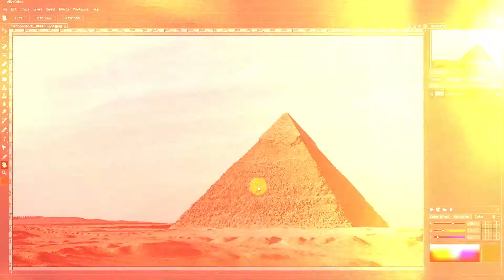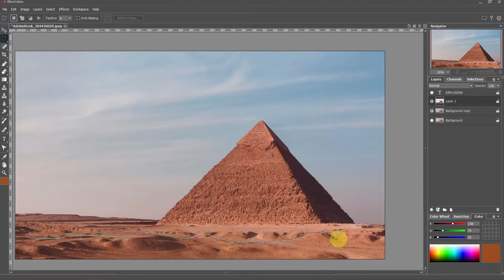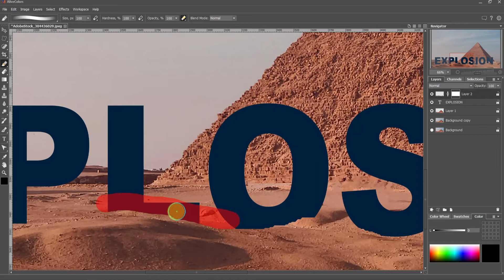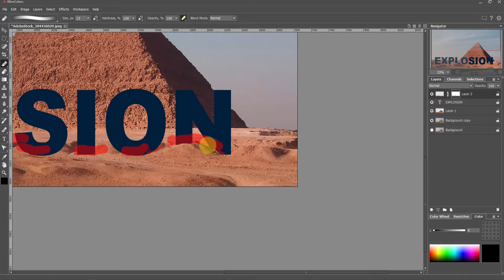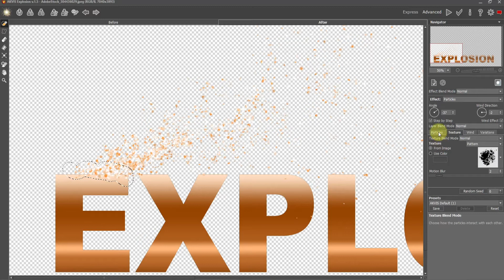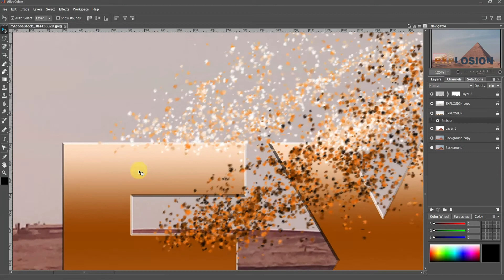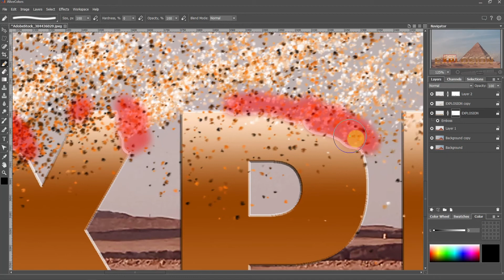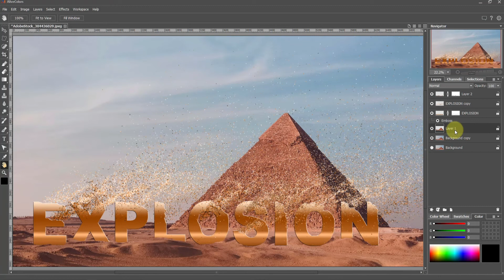Text Explosion Effect - AKVIS Explosion & AliveColors (Advanced Tutorial)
AKVIS Explosion offers creative destruction and particle explosion effects. The program bursts an object and adds dust and sand particles to an image. It's easy to create the text destruction effect with the program.
In this tutorial, we used the plugin version of AKVIS Explosion with the AliveColors image editor. The plug-in is also compatible with Adobe Photoshop, Corel PaintShop Pro, and other image editing programs.
You can download the program and recreate the effect during the 10-day trial period (no limitations in features!).